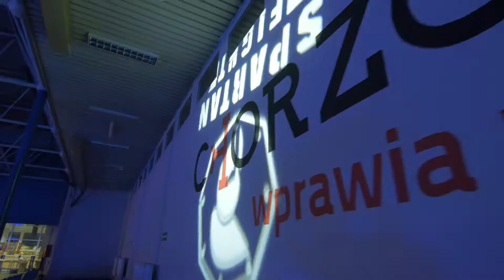Gala MMA Spartan Fight 2 - After Movie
Oto Co działo się podczas gali Spartan Fight 2 w Chorzowie!